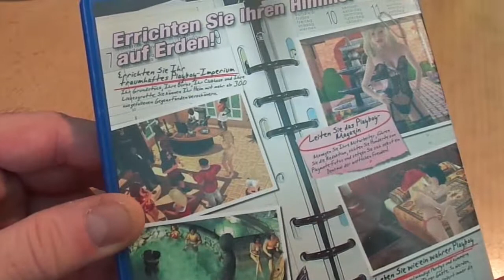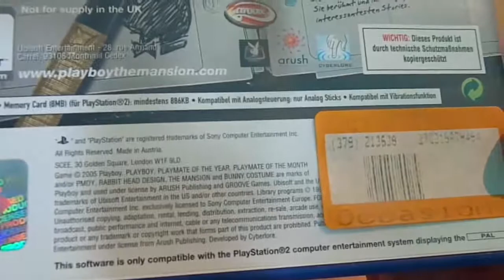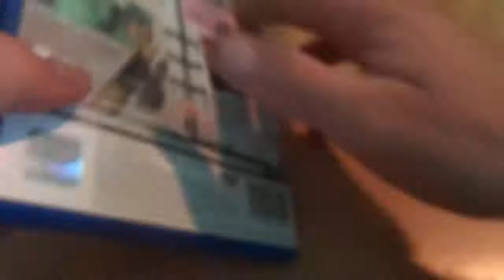GZM | Game Zum Montag | Folge 275 | Playboy: The Mansion | PS2 | 2005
Wir sind der Chef des Playboy-Universum! Ein Traum wird wahr!
Ausserdem werdet ihr Zeuge, was ich für fantastische Zensur-Skills an den Tag lege... (nicht!)